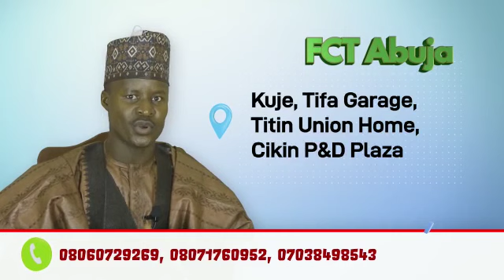ANSHA AN WARKE KUMA ANSHA AN DACE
Video from Aliyu Isah Bature